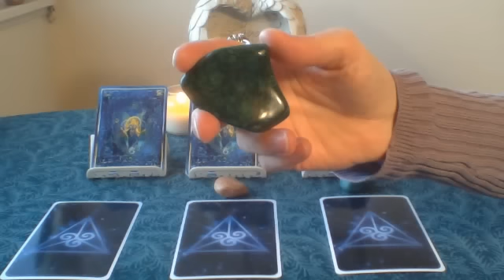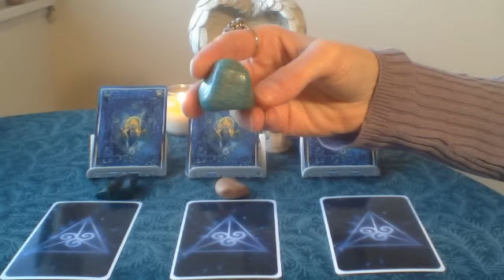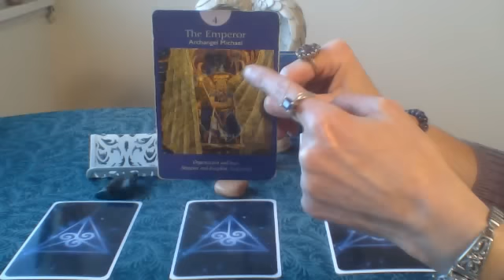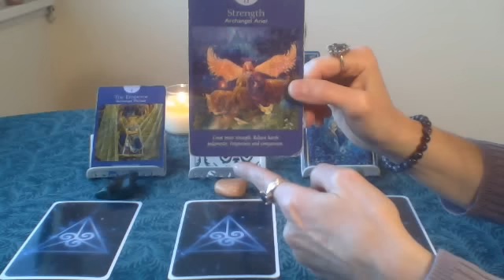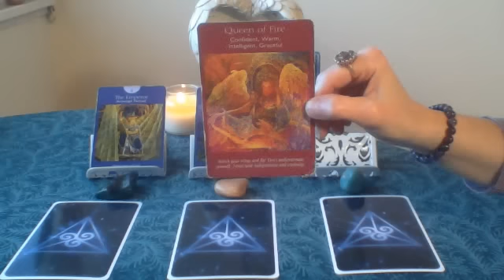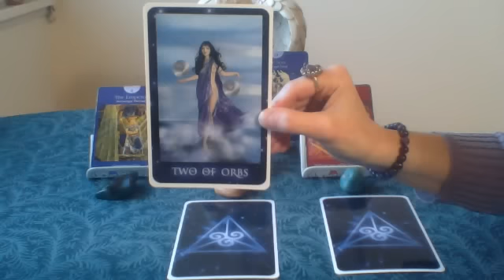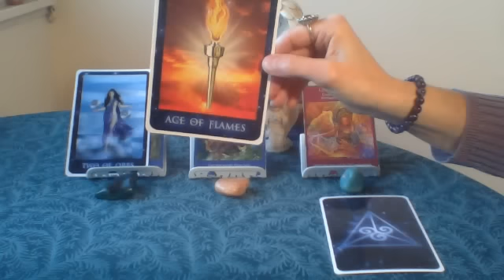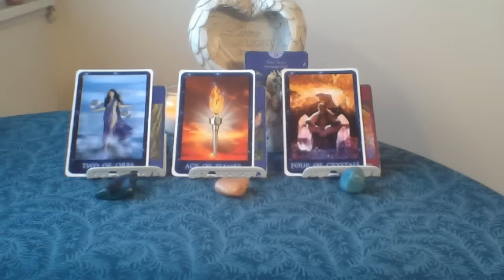Weekly Angel Card Reading for November 23rd - 29th, 2015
This week we have a lot of powerful astrological energies, one of which is the Full Moon in Gemini! This will bring new ideas and communications with others, as we try to figure out the next best step to take on our Paths! The angel's message is also very powerful, with Archangel Michael and Archangel Uriel showing up! We need to focus and get organized, let go of judgments against ourselves and others, and step into our confidence and leadership ability! It is time to spread your wings and get ready to fly!